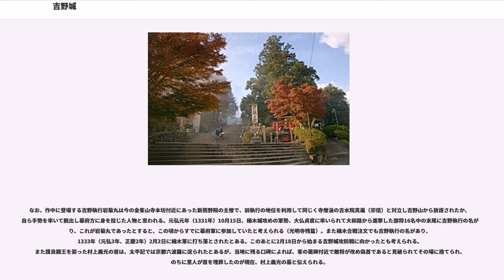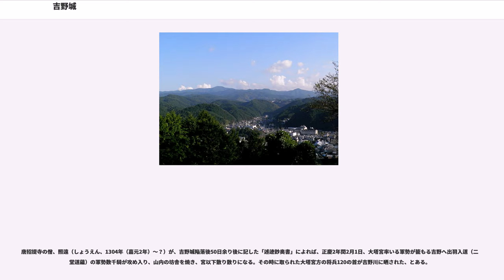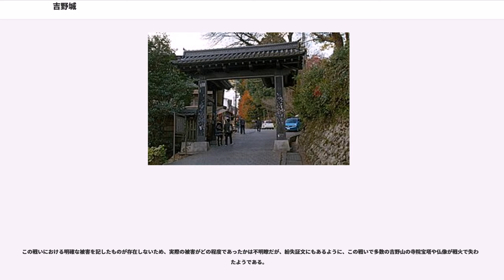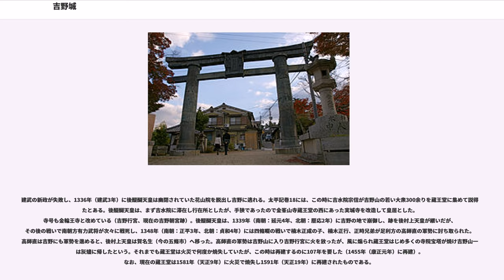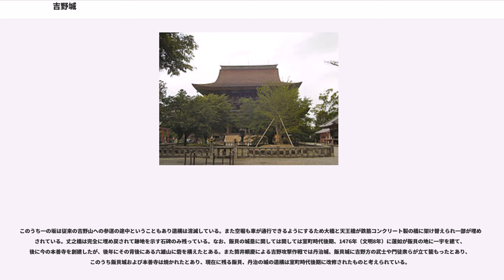吉野城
吉野城（よしのじょう）は、吉野山一帯をさしていう中世山城（日本の城）のこと。鎌倉時代末期に大塔宮護良親王が、吉野山で挙兵し拠点とした。太平記では金峯山城とも。所在地は奈良県吉野郡吉野町吉野山。本項では太平記に登場する吉野城攻防戦および正平3年（1348年）の高師直による吉野行宮への襲撃も述べる。

奈良時代に役行者が開いたとされる大峰山での修験道は、一時途絶えていたが、平安時代に聖宝によって中興されて以降、大いに発展した。その大峰山への入口にあたる吉野山の尾根には数多くの寺院宝塔が建てられた。尾根沿いの地形は天然の要害、寺院宝塔は防禦陣地としても使え、吉野山は元来から中世山城としての性格を備えていたが、護良親王が挙兵し拠点とすると前衛に城塁（支城）を構築し要所に木戸や空堀が設けられたと伝えられる。

大塔宮護良親王が吉野山に現れるまでは太平記巻第五「大塔宮熊野落事」で語られている。以下、抜粋して述べると…

護良親王が吉野山にいつ頃移ったのかは不明瞭だが、親王が吉野山から発した令旨で、元弘2年6月27日に和泉松尾寺へ宛てたものがあり、これより前と考えられる。また太平記では言及されていないが、吉水院宗信法印が吉野山の大衆を説得して護良親王を迎えたと伝えられる。

吉野城の攻防戦は太平記巻第七「吉野城軍事」で語られている。

以上が太平記における吉野城攻防戦の顛末だが、創作や誇張の部分も含まれており実際にどのような戦いであったかは不明瞭である。

なお、作中に登場する吉野執行岩菊丸は今の金峯山寺本坊付近にあった新熊野院の主僧で、前執行の地位を利用して同じく寺僧派の吉水院真遍（宗信）と対立し吉野山から放逐されたか、自ら手勢を率いて脱出し幕府方に身を投じた人物と思われる。元弘元年（1331年）10月15日、楠木城攻めの軍勢、大仏貞直に率いられて大和路から進撃した部将16名中の末尾に吉野執行の名があり、これが岩菊丸であったとすると、この頃からすでに幕府軍に参加していたと考えられる（光明寺残篇）。また楠木合戦注文でも吉野執行の名があり、1333年（元弘3年、正慶2年）2月2日に楠木軍に打ち落とされたとある。このあとに2月18日から始まる吉野城攻防戦に向かったとも考えられる。また護良親王を装った村上義光の首は、太平記では京都六波羅に送られたとあるが、当地に残る口碑によれば、峯の薬師付近で敵将が改め偽首であると見破られてその場に捨てられ、のちに里人が首を埋葬したのが現在、村上義光の墓と伝えられる。

唐招提寺の僧、照遠（しょうえん、1304年（嘉元2年）〜？）が、吉野城陥落後50日余り後に記した「述迹鈔奥書」によれば、正慶2年閏2月1日、大塔宮率いる軍勢が籠もる吉野へ出羽入道（二階堂道蘊）の軍勢数千騎が攻め入り、山内の坊舎を焼き、宮以下散り散りになる。その時に取られた大塔宮方の将兵120の首が吉野川に晒された、とある。

そのため文書類は焼失したようで1334年（建武元年）2月に吉水院が紛失状を出して所領の確認を願い出ている。これに対して同年9月に雑訴決断所が証判を加えて坊領紛失証文を出している（吉水院坊領紛失証文）。この証文によれば金峯山寺の所領の確認の他に、東使（二階堂）道蘊が数万騎で吉野に攻め入った時に吉水院真遍（宗信）が宮のお供して当山（吉野山）が没落したこと、兇徒が山中に充満坊々に乱入し資財を捜し取り放火狼藉をしたこと、吉水院を悉く焼失させられ本尊聖教以下一物も残さないようにされたこと、真遍が老齢を押して身命を捨てて親王家に勤仕した、とある。

この戦いにおける明確な被害を記したものが存在しないため、実際の被害がどの程度であったかは不明瞭だが、紛失証文にもあるように、この戦いで多数の吉野山の寺院宝塔や仏像が戦火で失われたようである。

建武の新政が失敗し、1336年（建武3年）に後醍醐天皇は幽閉されていた花山院を脱出し吉野に逃れる。太平記巻18には、この時に吉水院宗信が吉野山の若い大衆300余りを蔵王堂に集めて説得したとある。後醍醐天皇は、まず吉水院に滞在し行在所としたが、手狭であったので金峯山寺蔵王堂の西にあった実城寺を改造して皇居とした。寺号も金輪王寺と改めている（吉野行宮、現在の吉野朝宮跡）。後醍醐天皇は、1339年（南朝：延元4年、北朝：暦応2年）に吉野の地で崩御し、跡を後村上天皇が継いだが、その後の戦いで南朝方有力武将が次々に戦死し、1348年（南朝：正平3年、北朝：貞和4年）には四條畷の戦いで楠木正成の子、楠木正行、正時兄弟が足利方の高師直の軍勢に討ち取られ...